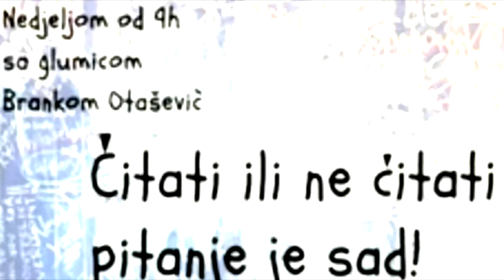Čitati ili ne čitati pitanje je sad Emisija 12- Sa govornica Mina Bošković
Analiza čitanja "Santa Maria della Salute",Laza Kostić,